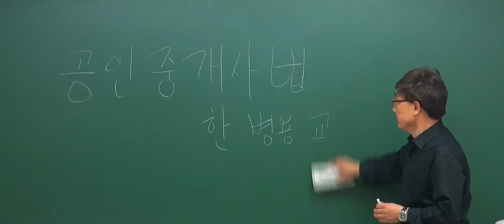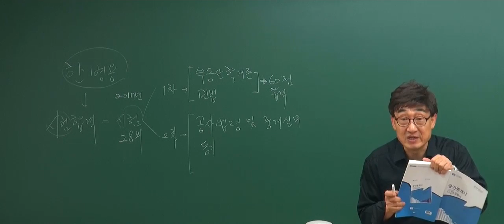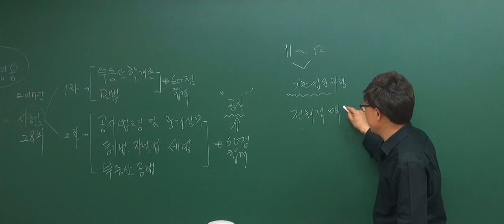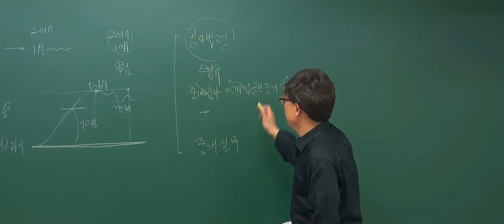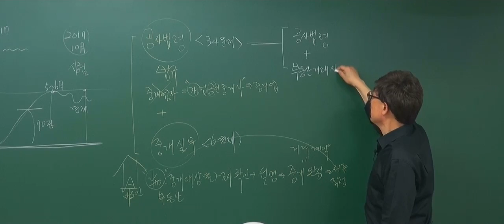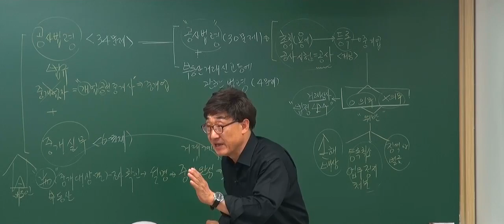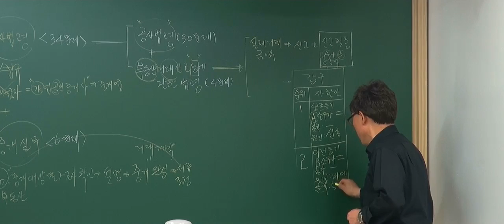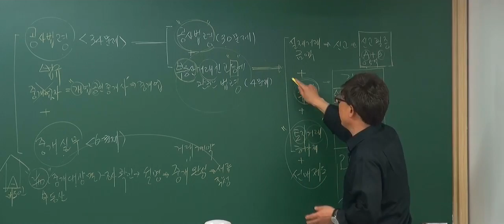[2017기초_1회1강] 공인중개사 강의_공인중개사법(한병용)_기초입문강의_ 오리엔테이션